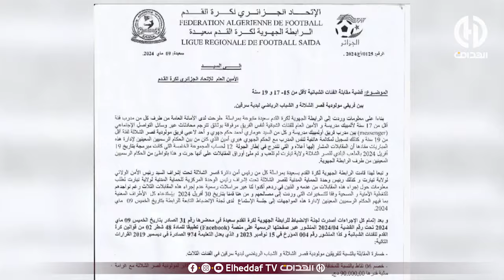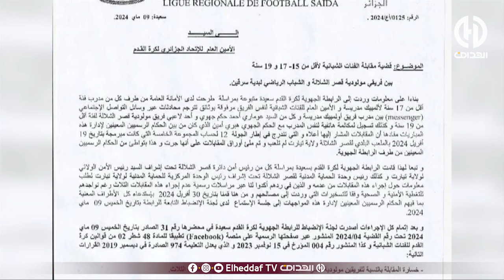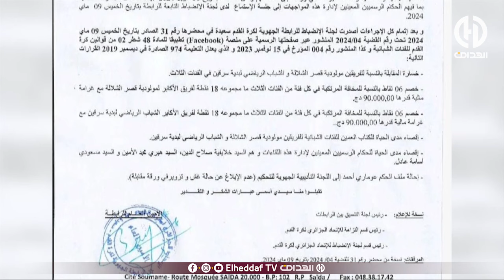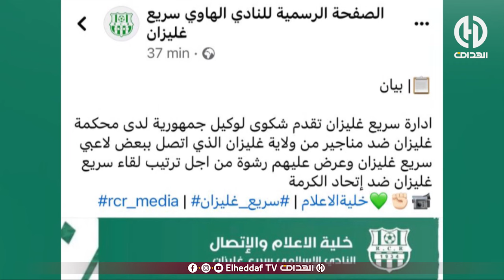شاهد ... بن شيخ يمتنع عن الحديث حول ما يحدث في شراء المقابلات في الفئات الشبانية